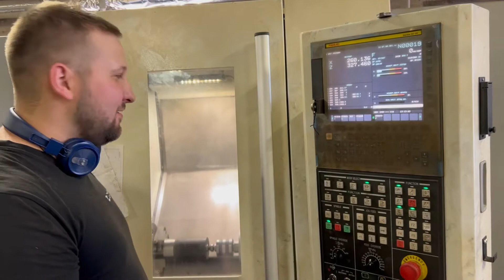Производство деталей из металла на заказ в Подольске. Токарная обработка.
Сделаем деталь на ЧПУ на заказ. Либо целый проект оборудования, что ещё интереснее.